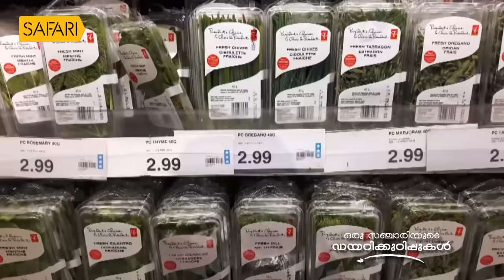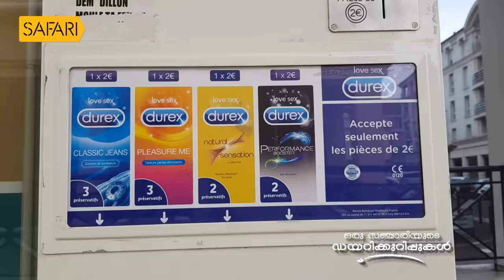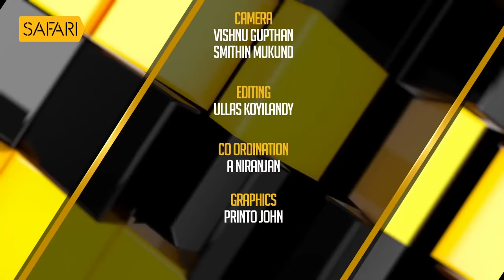Oru Sanchariyude Diary Kurippukal | EPI 496 | BY SANTHOSH GEORGE KULANGARA | SAFARI TV